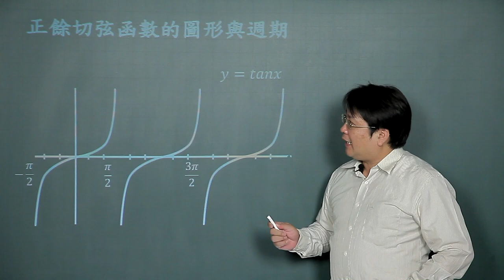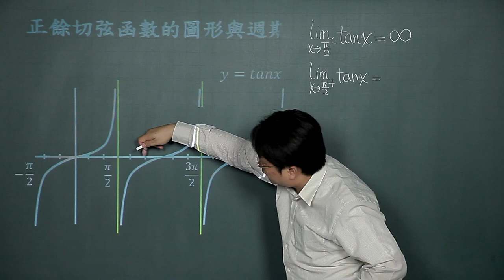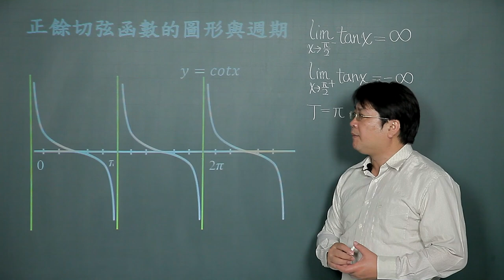正餘切弦函數的圖形與週期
課程簡介："正餘切弦函數的圖形與週期"由中華科技大學李柏堅老師講授，適合剛進入大學新鮮人來觀看，內容生動又有趣，相信同學看完之後，同學信心大增，更能了解正餘切弦函數的圖形與週期的觀念。
課程難度：■■□□□
適合對象：
授課教師：李柏堅
製作單位：中華科技大學 遠距教學組
製作人員：林文博、楊智森、黃美玉、陳憶青、蔡鄢竹